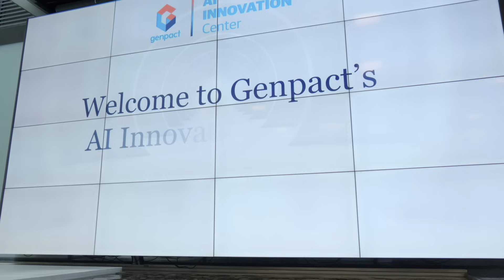Genpact’s AI Innovation Center in Bucharest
Welcome to Genpact’s AI Innovation Center in Bucharest! 🎉 With this AI hub, our third one globally, we're committed to pushing the boundaries of AI for Fortune 500 companies. Watch the video to see how we’re transforming industries and leading the AI revolution!